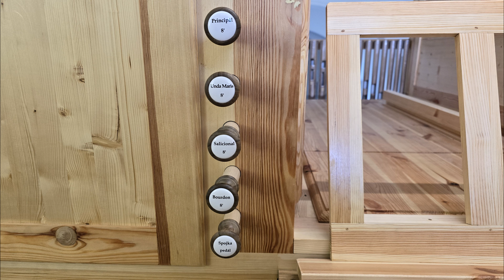J. S. BACH: PRELUDE & FUGUE E FLAT MAJOR, BWV 552, JÁN NOVÁK ORGAN (OP.2, 2023/24) IN SLEPČANY, SK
JÁN NOVÁK ORGAN
(OP.2, 2023/24)
SLEPČANY, SLOVAKIA

Jednomanuálový organ má 9 registrov, mechanické traktúry a zásuvkové vzdušnice.

Traktúry sa pohybujú v mosadzných púzdrach ako to je zvykom u Martina Šaška, vzdušnice majú dubový rám a sú špuntované.

Skriňa nástroja je z borovicového a smrekového dreva.

Ladenie nástroja je rovnomerne temperované ( 440 hz pri 18 stupňoch Celzia )

Manuál má tlak 60 mm/Vs, Pedál 65 mm/Vs.

V nástroji sa nachádza 609 píšťal.

Dispozícia:

Manuál: ( C - f´´´)

Principál 8´ (D - gs´  prospekt  )

Bourdon 8´

Salicionál 8´

Unda Maris 8´ ( od c)

Flaluta 4´

Oktáva 4´

Superoktáva 2´

Mixtura 1 1/3´ 4X

I/P8´

I/I16´

Pedál:

Subbas 16´ (C - d´)